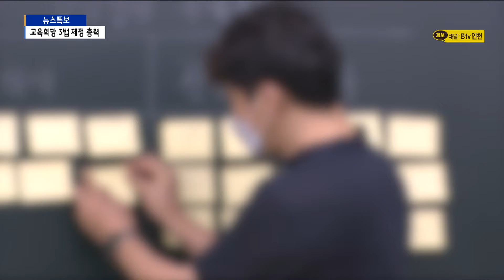[인천]전교조, 교육희망 3법 제정 총력전/SK브로드밴드 뉴스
11월 3일은 학생의 날이죠.
코로나19 이후에도 여전히 학생과 교사의 교육환경은 나아지지 않고 있는데요.
전교조가 이른바 교육희망 3법 제정을 위해 나섰습니다.
앞서 본 '학급당 학생 수 20명 상한' 등이 법제화 되도록 힘을 쏟는다는 각옵니다.